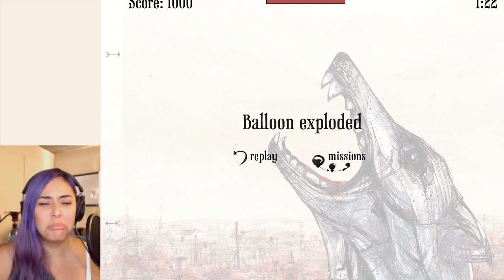THE HOWLER - Ep 1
Today, I try out a new Steam game called The Howler! You control the hot air balloon with the sound of your voice!